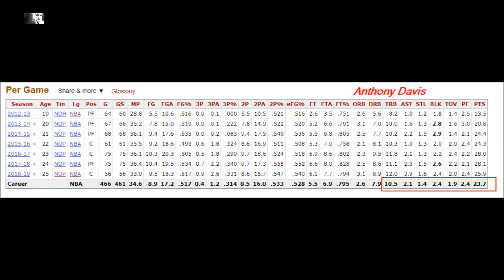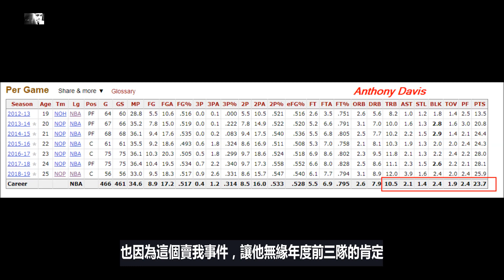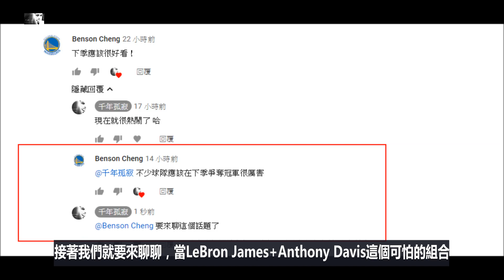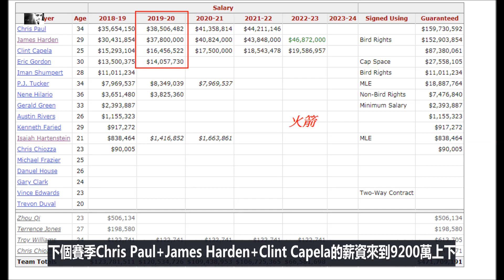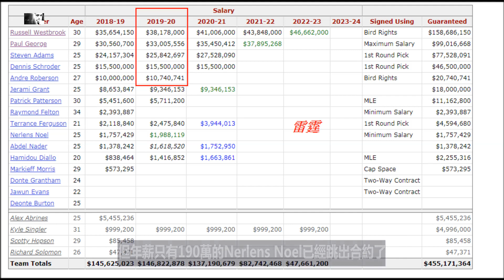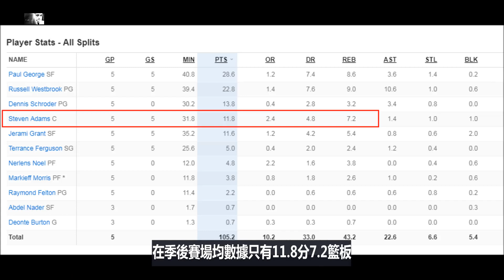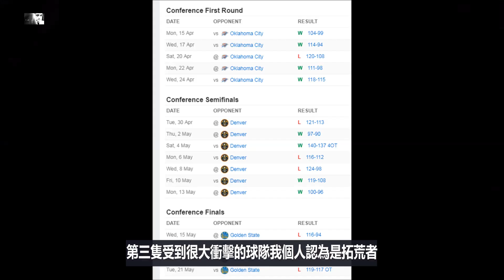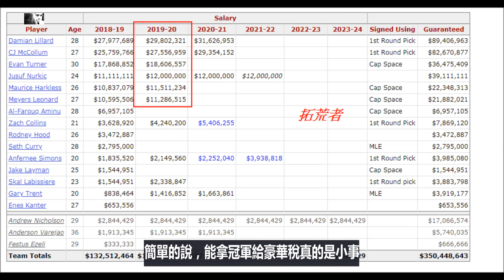「NBA」湖人LeBron James+Anthony Davis雙星連線，哪些球隊壓力最大？(Johnny聊nba)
只要健康，這個組合也太犯規了吧！